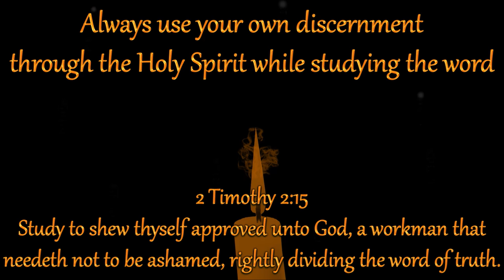You have to be very strong to wonder if you're wrong....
I'm wondering if I'm wrong on something in the bible, so I need to study it more, before continuing on in what could be an error. I am NOT saying I KNOW it is. I am simply saying, sometimes we have to pause and ask if we're wrong about something, and need to study. So that's what I'm going to do. prayerfully study to see if these things be so like the Bereans did.